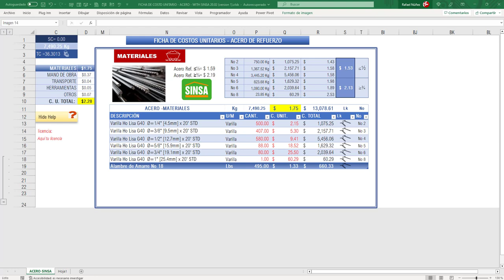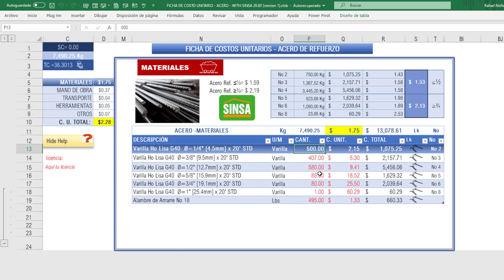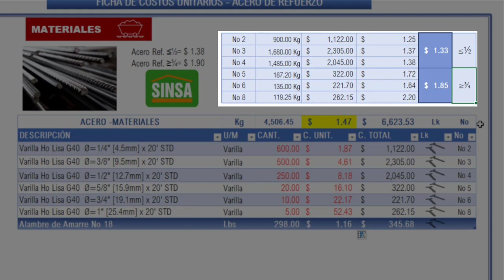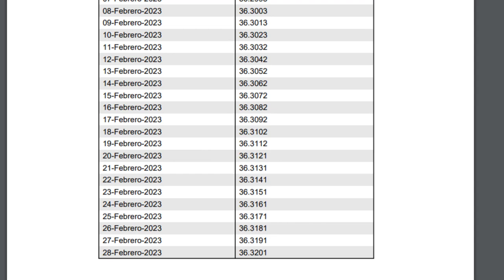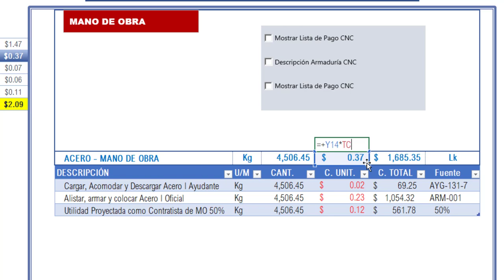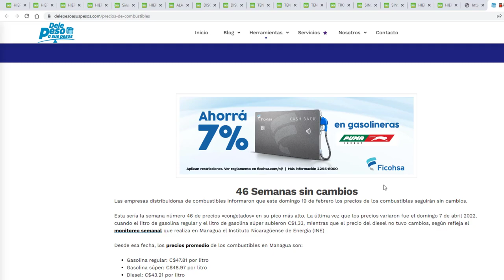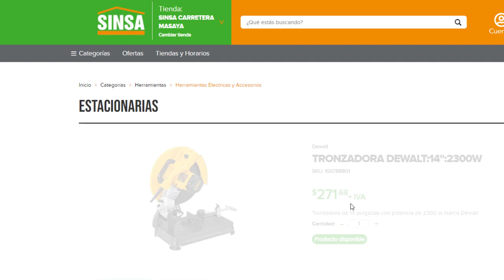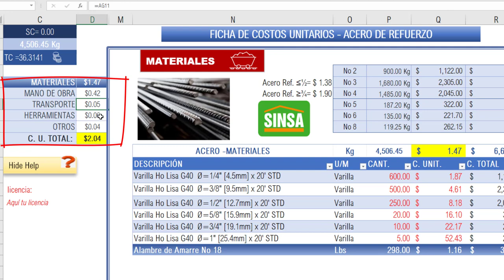Como calcular el precio del hierro de refuerzo 2023 - por varilla - en kilogramos - Programa.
Precio de varillas de construcción 2023
Precio de la varilla 3/8 # en kilogramos.

Este es una hoja de calculo que con programación en VBA de Excel y vínculos en paginas web actualiza el precio del acero o hierro liso o corrugado en unidades de medida como varillas y kilogramos.